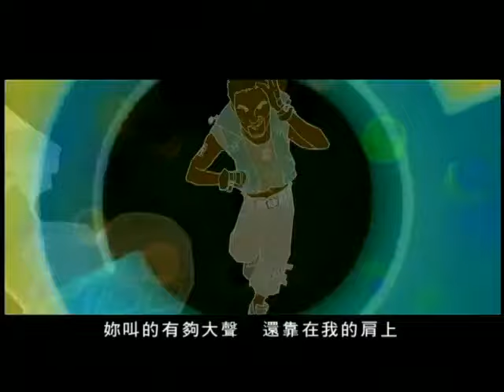張學友 - 走不掉 (Official Video)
收錄於張學友《他在那裡》專輯

《他在那裡》是張學友音樂生涯推出的第14張國語專輯，於2002年10月發行。《他在那裡》專輯的國語主打歌包括《他在那裡》、《該不該》、《咖啡》、《禮物》，其中《禮物》為本張專輯除粵語歌曲外有派港台的國語歌曲，而情歌《咖啡》則受到樂迷的喜愛。

除了國語歌曲以外，本張專輯還有一首獨唱的粵語歌曲和三首分別與實力派女歌手梅艷芳、李玟、林憶蓮合唱的粵語歌曲。

走不掉
作詞：小安 作曲：小安

第一次見你　妳顯得有點客氣　感覺互相都有點興趣
怕錯過時機　而且又有點猴急　我貿然開口約你出去
妳沒有猶豫　開口就對我答應　容易的讓我有點驚奇
來不及反應　Maybe是一見鍾情　就約了明天看電影

Hay Hay Hay. Yes!!

人潮很擁擠　我們去搭捷運　下了車後擠上手扶梯
站在妳的後面　正想打個哈欠　你撇風聽的好清晰
那還沒關係　忍一忍就會過去　只怪我還看恐怖電影
你叫的有夠大聲　還靠在我的肩上　留下了一條黃鼻涕

是我的錯　隨便約你　現在想走卻又走不掉
是我的錯　隨便約你　現在我只能傻笑